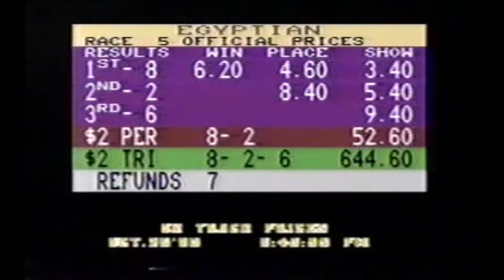1990 Maywood Park ARMBRO EXPO Ron Marsh